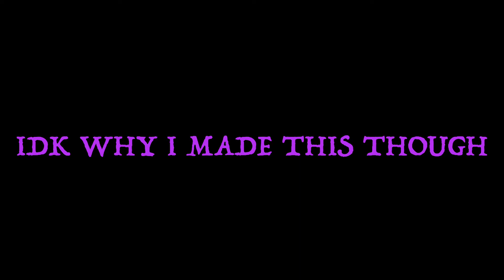Every time Dareth says ‘Brown’ | Lego Life | Ninjago Animated Series Compilation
ninjago It’s ninjago but it’s just him saying ‘brown’ every time.